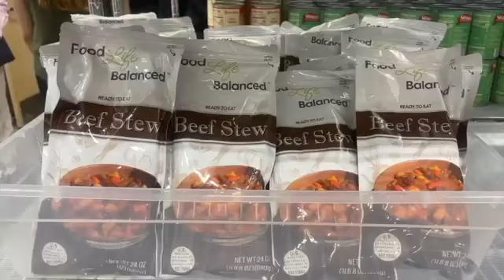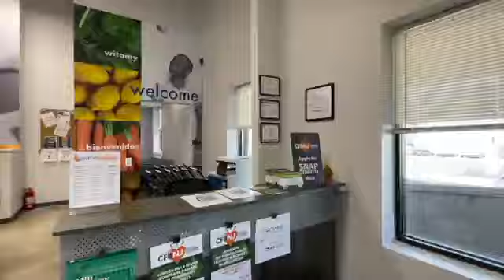WMBC-TV: Garfield Unity Pantry Ribbon Cutting